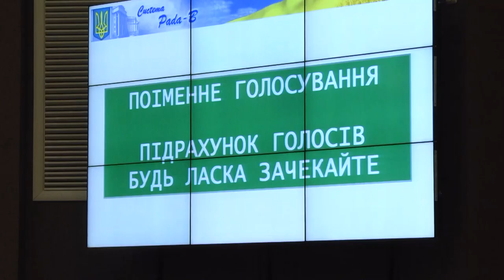Сумщина на 23 02 23